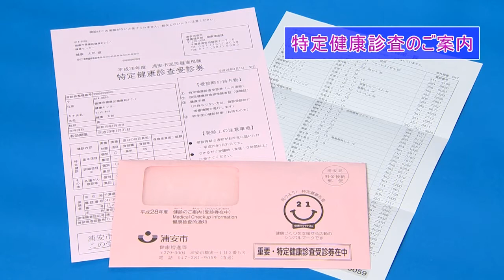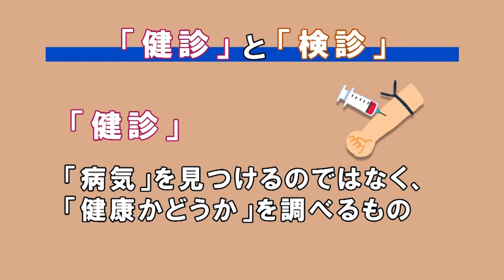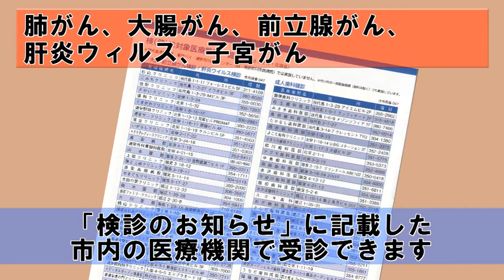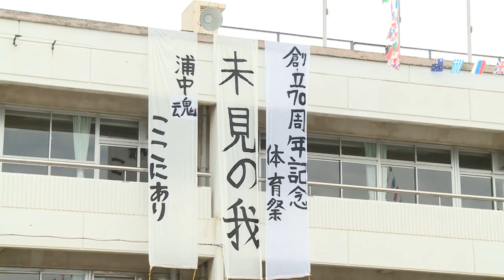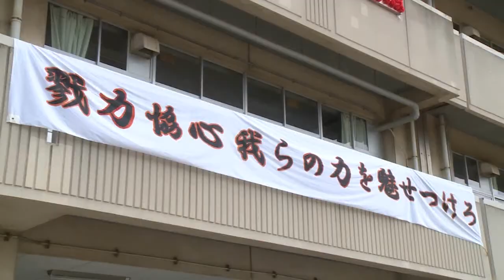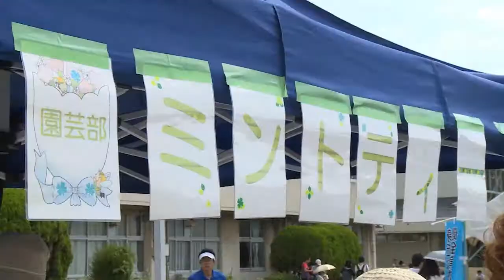こちら浦安情報局_426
ケーブルテレビ局ジェイコムの地上デジタル放送11チャンネルで毎日正午と午後8時から30分間放送している浦安市の番組「こちら浦安情報局（こち浦）」ナンバー426「健診（検診）に行こう！」（平成28年9月17日～9月23日オンエア）を配信しています。このほか、救急フェア、秋季市民バドミントンダブルス大会、カイロプラクティス、柔道女子全国制覇による表敬訪問、また「食卓はシェフの味（枝豆の東煮）」、「URAYASU　NOW（ファームーランケン）」、「いいね！ウラヤス（中学校体育祭）」をお送りします。ぜひご覧ください。